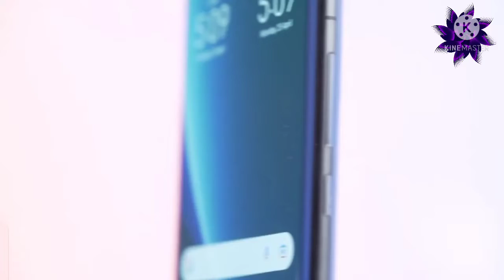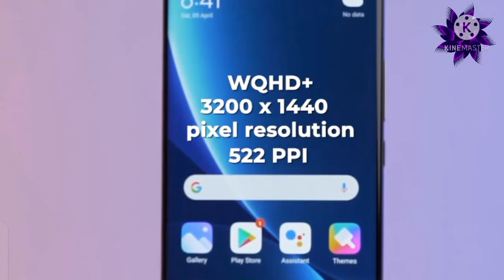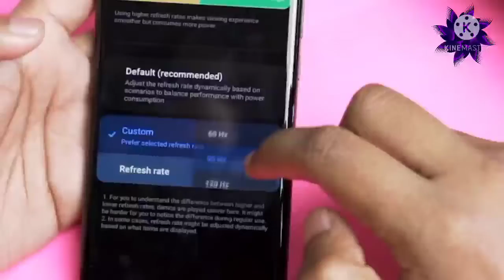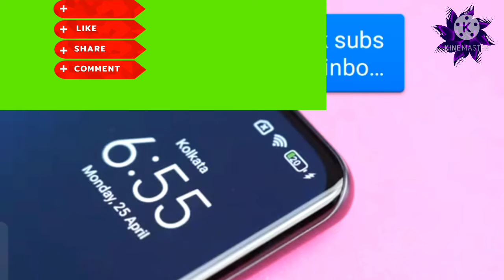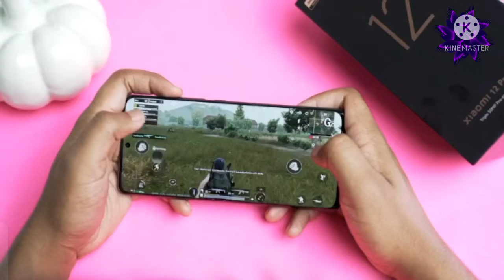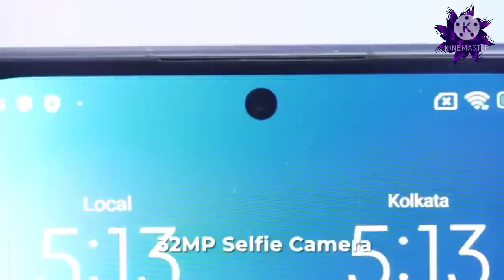Xiaomi 12 pro 5g unboxing#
xiaomi phone
minecraft noob vs pro
noob vs pro vs
noob vs pro vs god
minecraft challenge